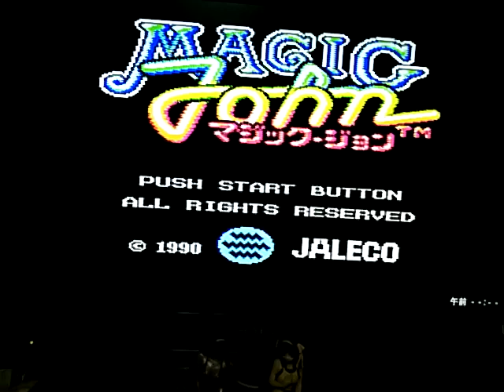[実況]「マジックジョン（FC）」実機でプレイしてみた！その1